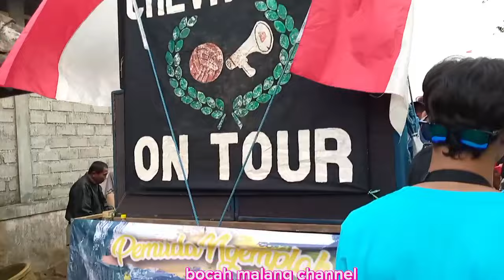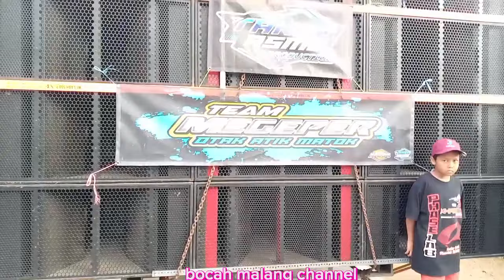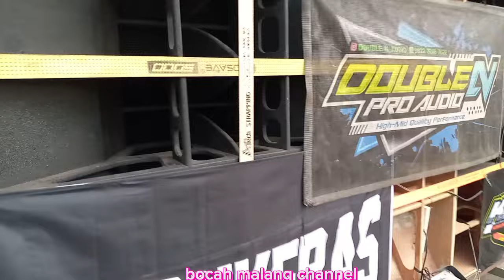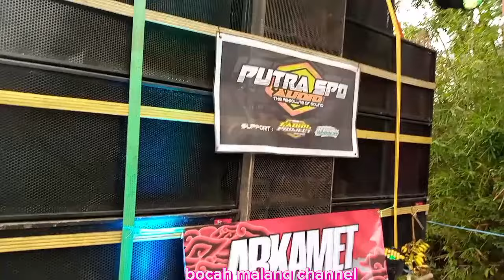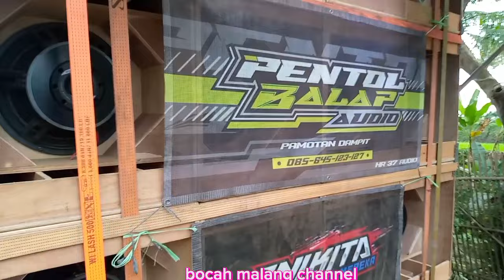KARNAVAL HUT RI KE 78 DESA NGASEM NGAJUM FULL NYENI LURD LOSS WESS